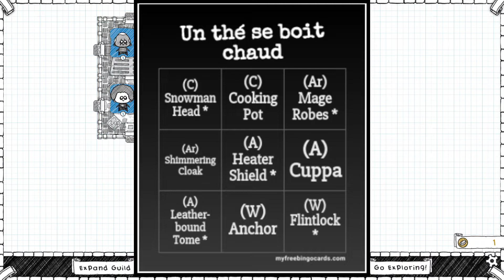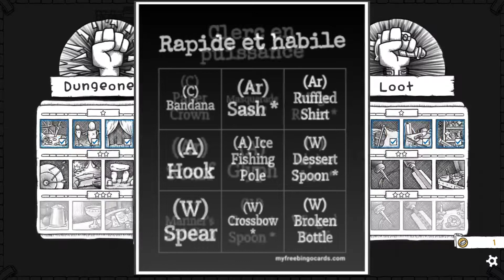La guilde des gladiateurs - Ep08 - Redif live Giveaway - GoD UE [FR][Akatsuki]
Un épisode spécial en live pour faire gagner des clefs du jeu à la sortie ! Et où les aventuriers en ont pris pour leur grade :-D

🔑 : Merci Craig !

- Ardarin
- Broudaff
- Célestin
- Josha
- Mallevin
- Papillote
- Zmoi6